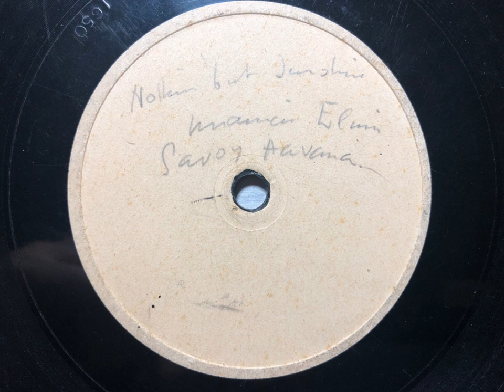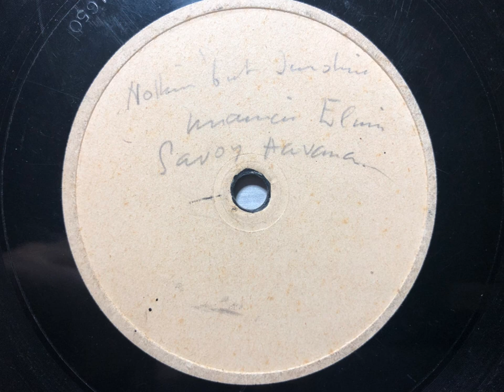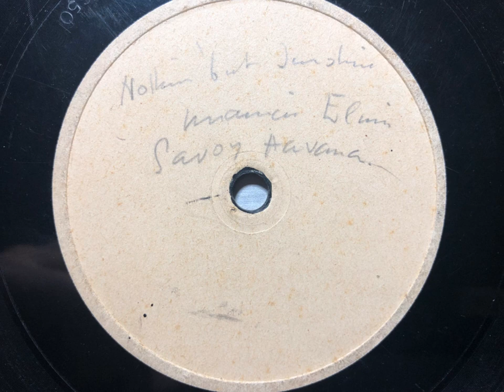Nothin' But Sunshine - Maurice Elwin 1927 Parlophone Test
Maurice Elwin unissued test. He was usually credited as John Curtis on Parlophone. Someone has written his name in pencil together with Savoy Havana. The band heard here is directed by Ronnie Munro.
This record was most likely recorded in December 1927, with a backing group as follows. Thanks to Nick Dellow for the suggested personnel:
Max Goldberg or Frank Wilson, trumpet
Arthur Lally, alto and baritone sax (absolutely 100% definitely!!)
Unknown, violin
Barry Mills or Ronnie Munro, piano
Len Shevill, banjo
Unknown, brass bass
Video, transfer and Maurice Elwin photograph, courtesy of Jonathan Holmes